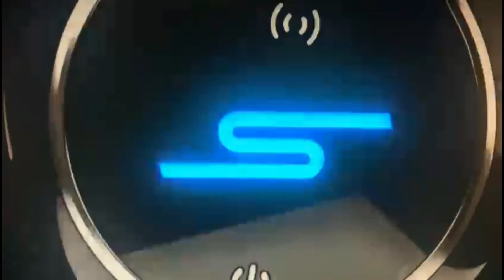GhettoBoss - Die hat gegeben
Ich habe deiner Freundin verpasst Skandalöser Shit

Künstler: 50 Cent

Track 8."Definition of Sexy" (featuring Guordan)

Mixtape 5 (Murder by Numbers)

Juli 6, 2012

Label G-Unit